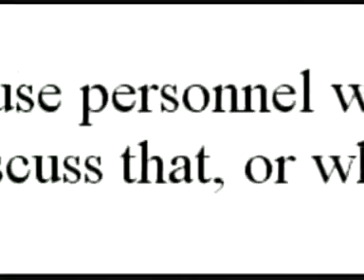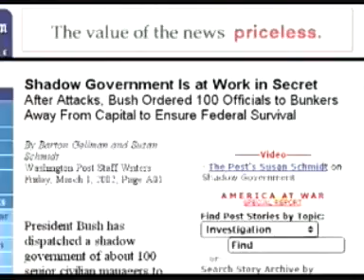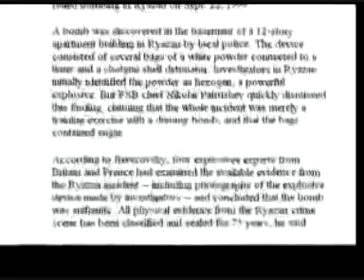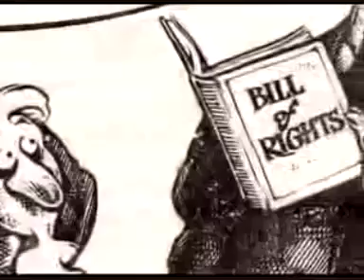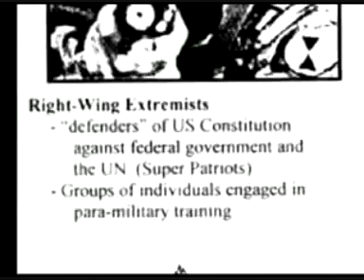911 road to tyranny 8/15